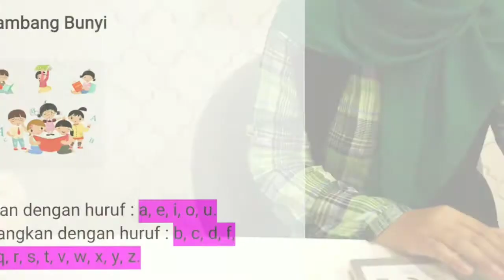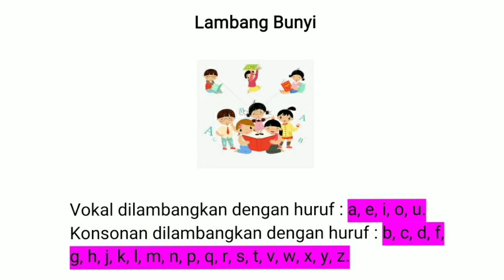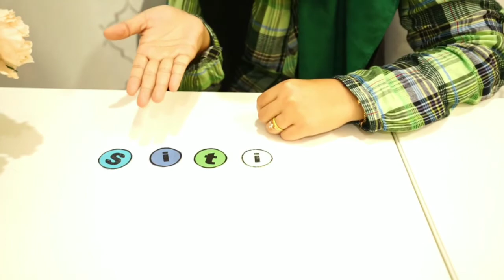BELAJAR HURUF ATAU LAMBANG BUNYI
Bahasa Indonesia Grade 1 bersama Miss Neni